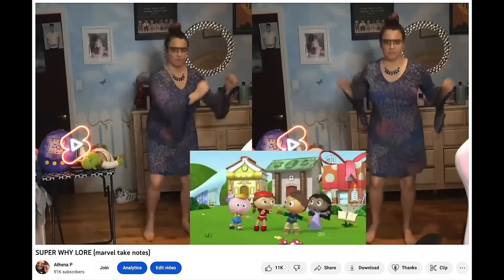WONDER PETS LORE (reality tv level drama)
WONDER PETS LORE (reality tv level drama) | Hope you enjoyed this month's lore I have SO SO SO much more planned!

0:00 Pre-intro What is this series? Where am I?
0:51 Intro The airing of this show
1:59 Production the animation and music
3:49 The formula of each episode
5:34 Things are getting real now
6:08 Ming Ming and Tuck are NOT FRIENDS
9:42 Is Linny a good leader?
12:08 The origin story
12:47 Their FAMILIES??
13:30 Human animal cohabitation
15:38 Adventures imagined theory??
18:25 The different worlds
20:42 Ollie
22:26 Teala Dunn as Tuck
23:43 Weird references
25:15 The time we were a wonder pet
26:14 Trying Clery even though I HATE IT

Channel member link for access to weekly livestreams and chaotic emojis if you're into that sort of thing

TAGS wonder pets lore,WONDER PETS LORE (reality tv level drama),the wonder pets,the phone the phone is ringing,whats gonna work teamwork,wonder pets nostalgia,nickelodeon nostalgia,photo puppetry,linny tuck ming ming,ming ming and tuck fight,ming ming and tuck argue,Athena P,Athena P lore,super why,super why lore,funny moments wonder pets,wonder pets deepdive,athena p nostalgia